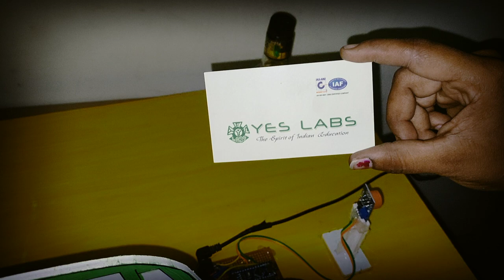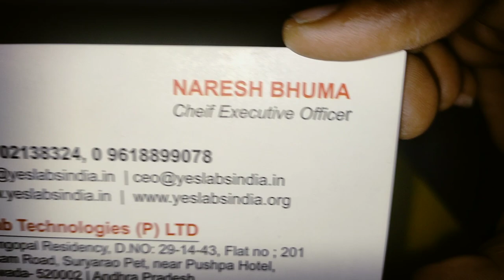SE 0014 automatic engine off from drunk and drive WORKING MODEL